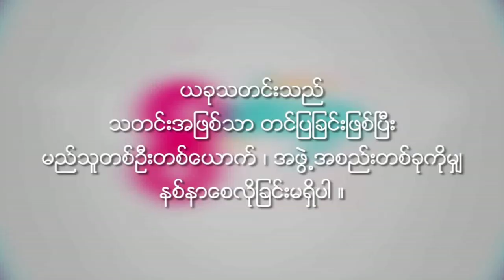Than Thar Moe Theint